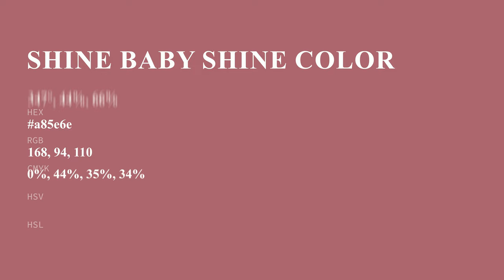Shine Baby Shine color a85e6e hex color - Red color - Cool color a85e6e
What color is Shine Baby Shine ? a85e6e hex color - Red color - Cool color a85e6e

Hex a85e6e Color Code is also known as Shine Baby Shine color.

Hex a85e6e Color code in RGB color code model is created after adding 65.88% red color, 36.86% green color and 43.14% blue color.
Hex a85e6e Color code in CMYK color (process color) code model is generated after subtraction of 0% cyan, 44% magenta, 34% yellow and 34% black.